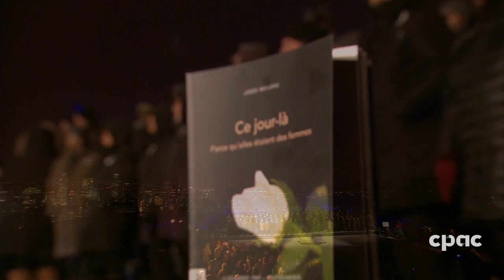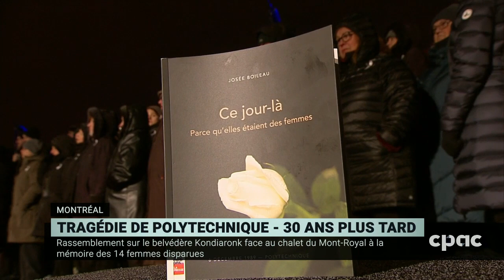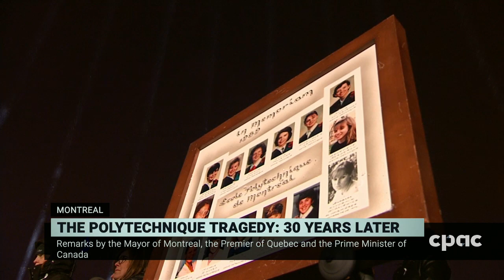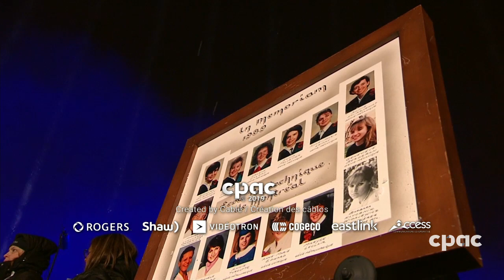Commémoration du 30e anniversaire de la tragédie de l'École Polytechnique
Il y a trente ans cette année, un homme est entré à l'École Polytechnique - l'école de génie de l'Université de Montréal - avec une arme semi-automatique. Quelques moments plus tard, quatorze jeunes femmes avaient été tuées et quatorze autres personnes étaient blessées. Le 6 décembre a depuis été désigné Journée de commémoration et d'action contre la violence faite aux femmes, ou Journée du ruban blanc. Chaque année depuis la tuerie, la Ville de Montréal et ses collaborateurs organisent une cérémonie commémorative, où 14 faisceaux de lumière illuminent le ciel. Cette année, quatorze universités canadiennes uniront leurs forces pour rendre hommage aux femmes qui ont perdu la vie et faire briller leur propre faisceau lumineux.